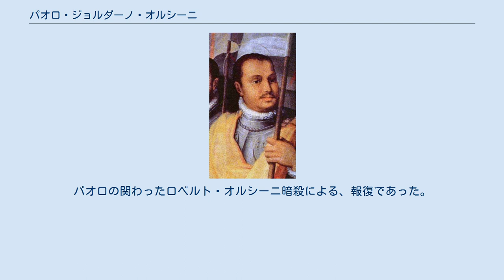パオロ・ジョルダーノ・オルシーニ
パオロ・ジョルダーノ1世・オルシーニ （Paolo Giordano I Orsini, 1541年 – 1585年11月13日）は、イタリアのコンドッティエーレ。
初代ブラッチャーノ公（在位：1560年 - 1585年）。
オルシーニ家出身。
 ジローラモ・オルシーニとフランチェスカ・スフォルツァの子。
父方の先祖にはデッラ・ローヴェレ家出身の教皇ユリウス2世、母方の先祖にはファルネーゼ家の教皇パウルス3世がいる。
 1558年にトスカーナ大公コジモ1世の娘イザベッラ・デ・メディチと結婚。
 1571年、レパントの海戦に従軍。
2年後、チュニスへ遠征したスペイン軍に参加し、6隻のガレー船を指揮した。
 粗野で暴力的な人物であったといわれ、1576年にフィレンツェ近郊のヴィラ・チェレット・グイディで、自分の従弟トロイロと浮気をしていた妻イザベッラを自分の手で殺した。
おそらくは、イザベッラの兄フランチェスコ1世・デ・メディチも共犯であったという。
同じ年に、彼はトロイロをも殺させた。
この事件により彼はローマへ逃れ、人妻であるヴィットーリア・アッコランボーニと内縁関係となった。
1583年には、邪魔になったヴィットーリアの夫フランチェスコ・ペレッティを暗殺した（ペレッティは、のち教皇となったシクストゥス5世の甥だった）。
 教皇庁とトスカーナ大公国の両方からお尋ね者となり、彼はヴェネツィア、アーバノ、サロと北イタリアをヴィットーリアとともに逃げ、2人は1585年4月に正式に結婚した。
 1585年11月にパオロが死んだあと、ヴィットーリアも12月にルドヴィーコ・オルシーニに暗殺された。
パオロの関わったロベルト・オルシーニ暗殺による、報復であった。
パオロの領地は、イザベッラとの子ヴィルジニーノが継いだ。